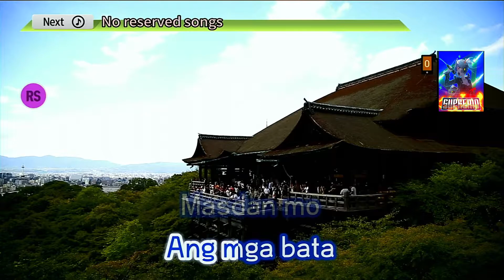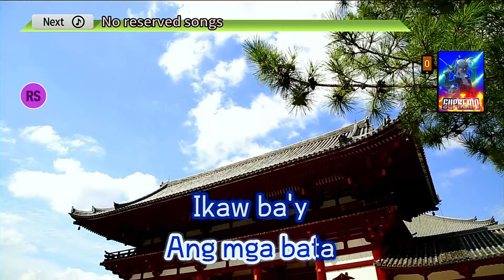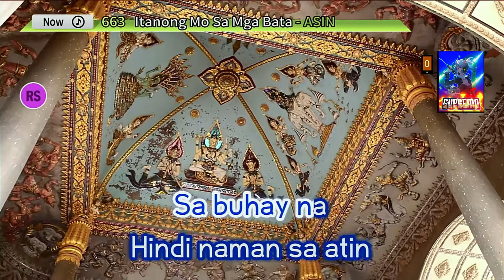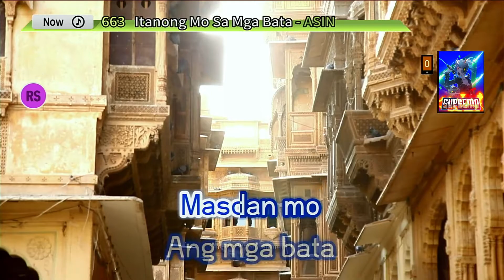Itanong Mo Sa Mga Bata | Asin | Karaoke | HD